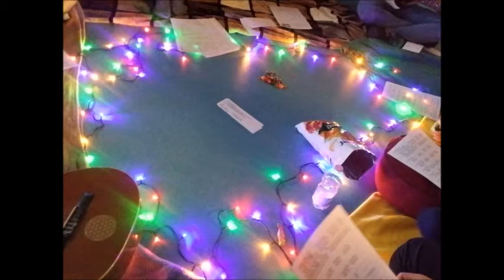Singkreis Donaubase 2019.04.21